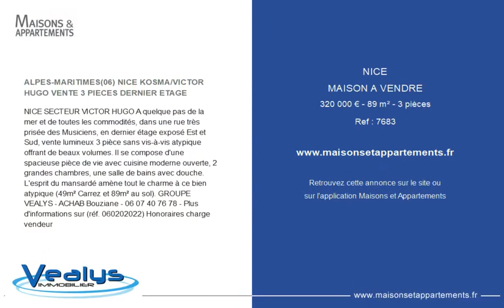NICE - MAISON A VENDRE - 320 000 € - 89 m² - 3 pièce(s)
Référence : 7683

ALPES-MARITIMES(06) NICE KOSMA/VICTOR HUGO VENTE 3 PIECES DERNIER ETAGE

NICE SECTEUR VICTOR HUGO A quelque pas de la mer et de toutes les commodités, dans une rue très prisée des Musiciens, en dernier étage exposé Est et Sud, vente lumineux 3 pièce sans vis-à-vis atypique offrant de beaux volumes. Il se compose d'une spacieuse pièce de vie avec cuisine moderne ouverte, 2 grandes chambres, une salle de bains avec douche. L'esprit du mansardé amène tout le charme à ce bien atypique (49m² Carrez et 89m² au sol). GROUPE VEALYS - ACHAB Bouziane - - Plus d'informations sur (réf.) Honoraires charge vendeur

|2317736|